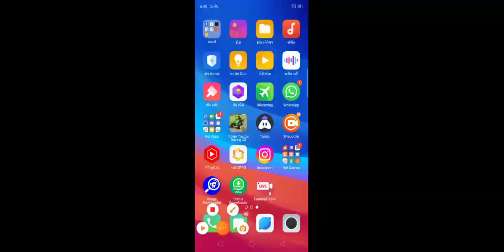Indian tractor driving 3D Mr Baka Desai 3m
Mr baka Desai

✓ઇન્ડિયન ટ્રેક્ટર વાળી ગેમ
✓indian tractor gem
✓ઇન્ડિયન ટ્રેક્ટર ગેમ વિડીયો
✓ટ્રેક્ટર ગેમ
✓ટ્રેક્ટર ગેમ ના વિડીયો
✓ઇન્ડિયન ટ્રેક્ટર વાળી ગેમ ના વિડીયો
✓indian jcb tractor game
મકડાં
✓રમકડાંઓ વિડિયો
✓કાર્ટુન વિડીયો
 ✓Mini contract tractor project mini toy
✓JCB tractor toy tractor
✓Mini tractor mini tractor videos
✓tractor trolley wala game cartoon
✓how to put mala in indian car simulator
✓Mini big police tractor trailer
Tractor game new vedeyo
Farming simulator 22 beginner guide
Farming simulator 19
tractor cartoon wala
Mini fednt police tractormedium MC cormick police tractor
small case police tractor
indian tractor simulator 3d
indian tractor simulator 3d new update
Target which tractor moves the trailer to the grege
Tractor game today
Game tractor video
Big tractors working on the on this farm
Tractor gem video for toddlers on YouTube
Tractor cartoon for toddlers
Tractor cartoon for
Indian tractor game short video..

✓पैसा कमाने वाला ऐप 2023
✓गेम खेलकर पैसा कमाने वाला ऐप 2023
✓game khelkar paise kaise kamate hain
✓खेल कर पैसे कैसे कमाए सीधे बैंक अकाउंट में
✓Ser market me paise kaise kamaye
✓પૈસા કમાવાની એપ 2022
✓Indianonline earning app 2023
✓online earning gam video
✓online network marketing
✓online network marketing business
✓બેંકમાં લોન કેસે લે
✓બેંકમાં બેલેન્સ જોવા માટે

Mr baka Desai chennl

REAL TRACTOR GEM   Farming Simulation Game !!tractor for loading#tractorvideo#mrBAKA desai10m views
how to put mala in indian car simulatortractor trolley wala game cartoonindian tractor simulator 3d Mr baka Desai

toy tractors videoFarming Simulation Game !!tractor for loading#tractorvideo#mrBAKA desai10m views
vehicles simulator 3d new update!!tractor for loading#tractorvideo#mrBAKA desai10m views
car tracks 3d android gameplay hdstunt level 13 & 14 - android gameplay
motu patlu new episodemotu patlu new episode 2023motu patlu new episode 2023 full movie
jcb video cartoon cartoon video gameजेसीबी ट्रैक्टर वाला गेम jcb game download
ट्रैक्टर गेम,ट्रैक्टर खेती,ट्रैक्टर,ट्रैक्टर सिम्युलेटर,ग्रैंड फार्मिंग सिम्युलेटर ट्रैक्टर ड्राइविंग गेम्स,ट्रैक्टर खेल,ट्रैक्टर ड्राइविंग खेती सिम्युलेटर,ट्रैक्टर खेती सिम्युलेटर,खेती के लिए सिम्युलेटर,असली ट्रैक्टर ट्रॉली कार्गो खेती सिमुलेशन गेम,ट्रैक्टर चलाना,असली खेती ट्रैक्टर सिम्युलेटर 2019 किंग गेम्स,असली ट्रैक्टर ड्राइविंग सिम्युलेटर गेमप्ले,ट्रैक्टर गेम एंड्रॉइड,सिम्युलेटर खेल,असली ट्रैक्टर ड्राइविंग सिम्युलेटर एंड्रॉइड,असली ट्रैक्टर ड्राइविंग सिम्युलेटर 2020
ट्रैक्टर,भारतीय ट्रैक्टर गेम,ट्रैक्टर स्टंट,मिनी ट्रैक्टर,ट्रैक्टर गेम,भारतीय ट्रैक्टर,भारत ट्रैक्टर गेम,भारतीय ट्रैक्टरવિડિયો रमकदा रमकदा रमकदा नो वीडियो रमकदा गाडी रमकदा वधू रमकदा जेसीबी रमकदा बनावनी रीत रमकदा बटाओ  ठीक है
 गेम,भारतीय ट्रैक्टर सिम्युलेटर,भारतीय ट्रैक्टर ड्राइविंग,ट्रैक्टर दौड़,न्यू हॉलैंड ट्रैक्टर,कुबोटा ट्रैक्टर,ट्रैक्टर ट्रैक्टर,महिंद्रा मिनी ट्रैक्टर,जॉन डीयर ट्रैक्टर,ट्रैक्टर खेल,ट्रैक्टर फंस गया,ट्रैक्टर
 की कीमत,ट्रैक्टर वीडियो,भारतीय बाइक ड्राइविंग 3डी ट्रैक्टर कोड,आयशर ट्रैक्टर,ट्रैक्टर की वीडियो,ट्रैक्टर खेती
एलटीई क्यू ट्रैक्टर रत्न भारतीय ट्रैक्टर गेम भारतीय ट्रैक्टर गेम भारतीय 3डी ट्रैक्टर गेम भारतीय सिम्युलेटर ट्रैक्टर गेम भारतीय वाहन ट्रैक्टर गेम भारतीय बाइक ट्रैक्टर गेम भारतीय नया ट्रैक्टर गेम भारतीय हेवी ड्राइवर ટ્રેક્ટર ઇન્ડિયન और ट्रैक्टर भारतीय गेम में ट्रैक्टर भारतीय गेम डाउनलोड यू।

यूएलटीई नया गेमिंग वीडियो नया गेमिंग वीडियो नया गेमिंग वीडियो फ्री फायर नया गेमिंग वीडियो 2023 नया गेमिंग वीडियो शॉर्ट नया गेमिंग वीडियो माइनक्राफ्ट नया गेमिंग वीडियो टेक्नो गेमरज़ नया गेमिंग वीडियो एडिटिंग नया गेमिंग वीडियो हिंदी में नया गेमिंग वीडियो एडिटिंग ऐप नया गेमिंग वीडियो बीजीएमआई

grand farming simulator tractor driving games,tractor driving farming simulator,farming tractor driver,tractor games,real tractor gem farming simulation game !!tractor for

loading#tractorvideo#mrbaka desai10m views,grand farming simulator gameplay,grand farming simulator,real  game,real tractor driving simulator android
tractor,mini tractor,tractor games,tractor

thanks ...